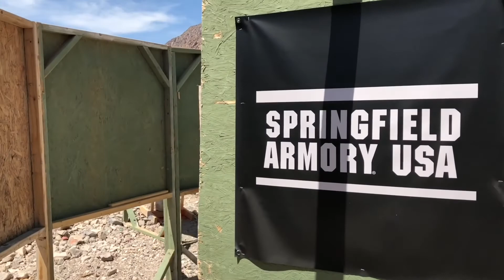Safariland UPL Mike Voigt Memorial 2018 6